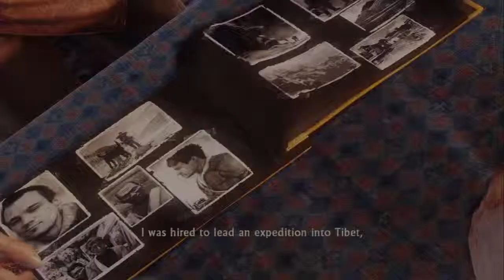Uncharted 2 Among Thieves Part 7